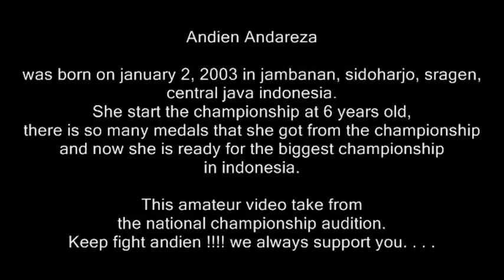AMAZING 10 Y.O FLOOR GYMNASTIC GIRL ANDIEN ANDAREZA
Andien Andareza was born on january 2, 2003 in jambanan, sidoharjo, sragen, central java indonesia. She start the championship at 6 years old, there is so many medals that she got from the championship and now she is ready for the biggest championship in indonesia.